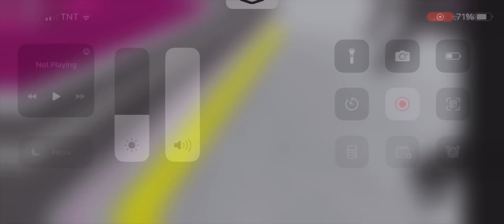(Roblox) T2-Series Departure At West End